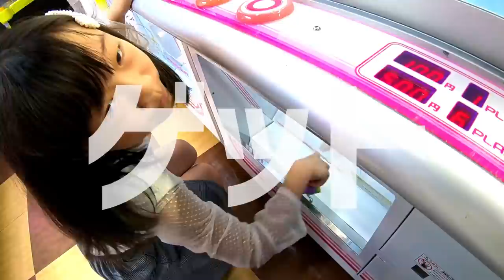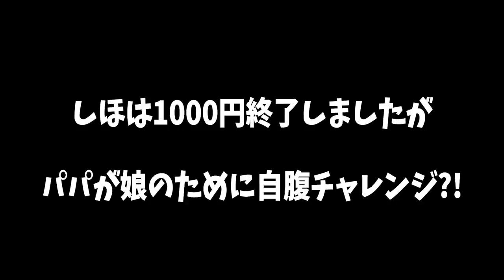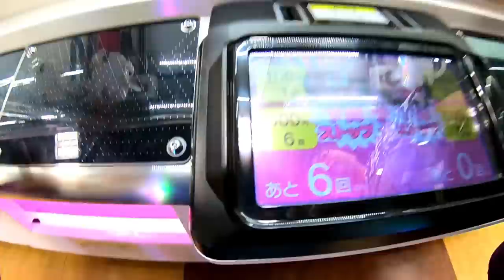【クレーンゲーム】ひとりで1000円チャレンジ…(しほ編) 最後はパパが自腹で参戦？！【しほりみチャンネル】 小学生